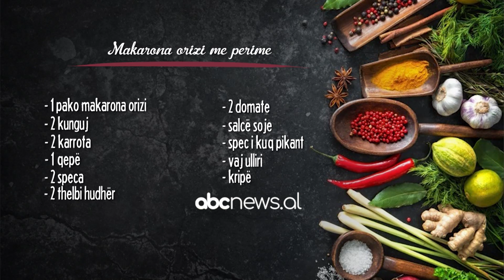“Makarona orizi me perime”, receta speciale dhe e lehtë | ABC News Albania